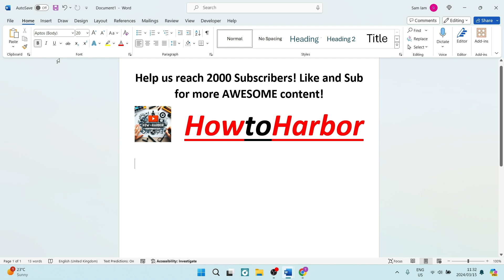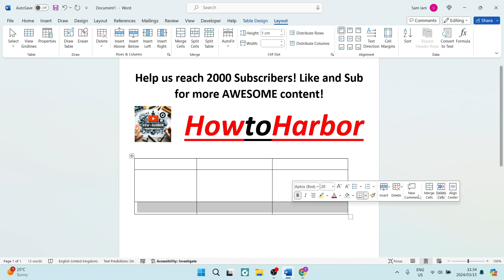how to Change Column Width And Row Height in Word | Microsoft Word Tutorial 2025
In this video 'How to Change Column Width And Row Height in Word | Microsoft Word Tutorial', we will explore the essential skills of adjusting column width and row height in Microsoft Word. Properly formatting columns and rows is crucial for creating well-organized and visually appealing documents. We will demonstrate step-by-step instructions on how to resize columns and rows to fit your content perfectly, ensuring optimal readability and layout. By mastering these techniques, you can customize the dimensions of your tables to suit your specific needs and enhance the overall presentation of your documents. Join us to learn how to effortlessly adjust column width and row height in Word, empowering you to create professional and polished documents with ease.

Timestamps

Intro – 00:00 – 00:07
Adjusting Columns and Rows in MS Word – 00:08 – 01:45